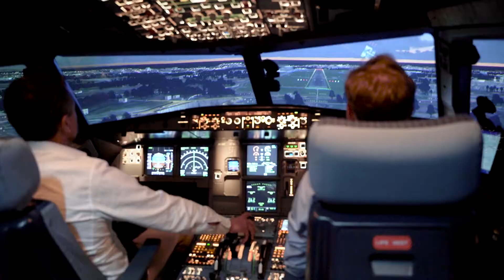Airborne Season Three Promo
We're back. Currently working on the third season of Airborne, bringing you more great aviation action as from October on One TV!